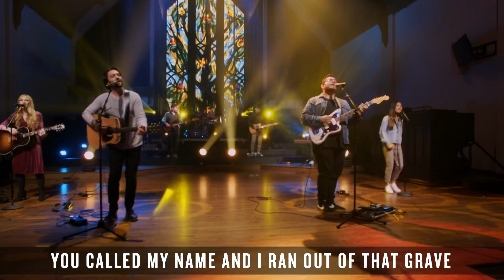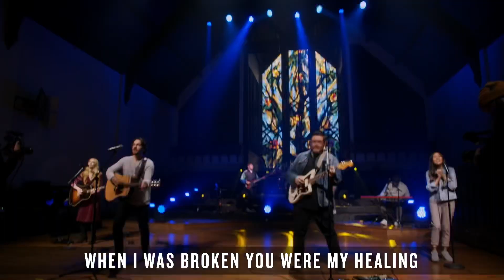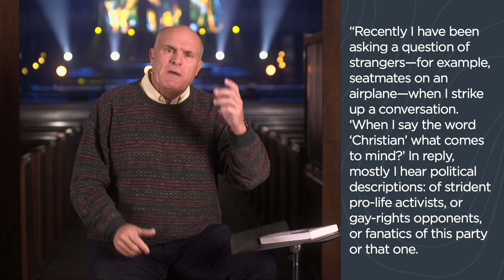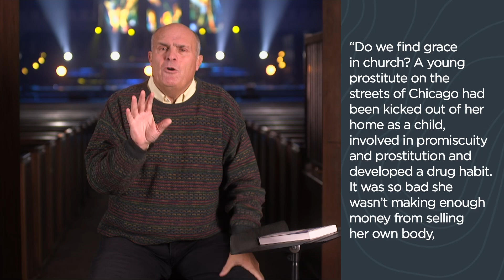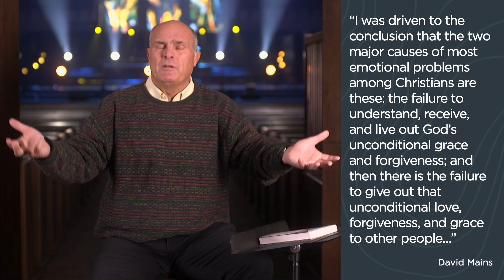Experiencing Grace | Online Church | November 29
Do you ever wonder what’s at the core of being a Christian Are Christians people who believe? Are Christians the people who behave a certain way? Spoiler alert: the answer to both of those questions is no. In this message, we explore what really makes a Christian.

This week, think of someone you know who needs to experience the grace that God has shown you.

Weekend Setlist:
• Joy To The World - Hillsong "The Peace Project"
• Amazing Grace - Public Domain

Do you want to give to those in need? Throughout November and December, we are partnering with local organizations to offer serving opportunities that adults and kids of all ages can safely do together.

To watch with us live on Sundays at 8:30, 10 and 11:30am PST, head

We would love to get to know you better and help you get connected with Menlo Church. Text “MenloNext” to 84576

Head on over now so we can encourage you, pray for you, and walk alongside you.

If you need resources to help meet the hardships and challenges that are arising due to the COVID-19 crisis